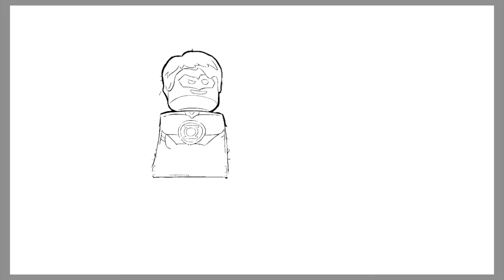LEGO Green Lantern and Flash Coloring Pages | NIVIRO - The Guardian Of Angels [NCS Release]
Lego Green Lantern and Flash Coloring Pages

Song: Lennart Schroot & Unknown Brain - Kuyenda (feat. Sru) [NCS Release]